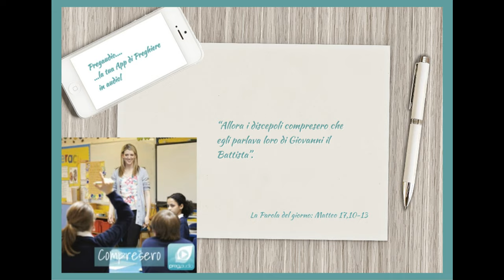Vangelo del 16 Dicembre 2023: Matteo 17,10-13 con il commento di Sr.Nella Letizia Castrucci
Testo del brano
Mentre scendevano dal monte, i discepoli domandarono a Gesù: «Perché dunque gli scribi dicono che prima deve venire Elìa?».
Ed egli rispose: «Sì, verrà Elìa e ristabilirà ogni cosa. Ma io vi dico: Elìa è già venuto e non l'hanno riconosciuto; anzi, hanno fatto di lui quello che hanno voluto. Così anche il Figlio dell'uomo dovrà soffrire per opera loro».
Allora i discepoli compresero che egli parlava loro di Giovanni il Battista.